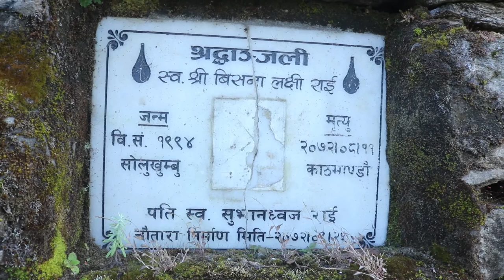Kharikhola visit with friends || आजको खाजा नै पानी र बिस्कुट रे || Pemanamding Monastery ,Nepal